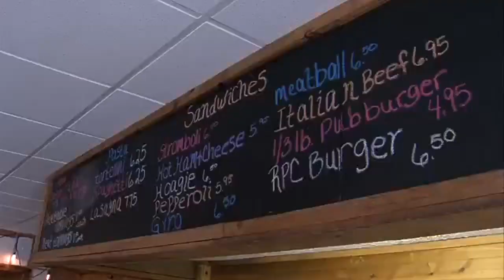New ownership take over Riley Restaurant